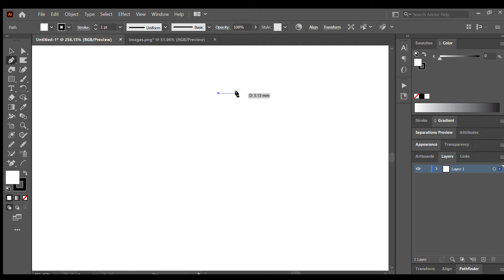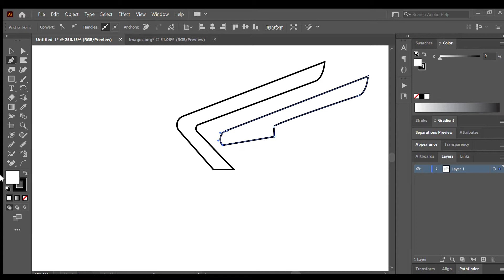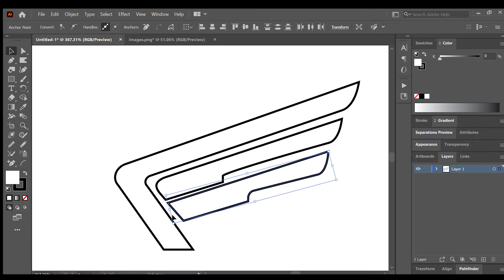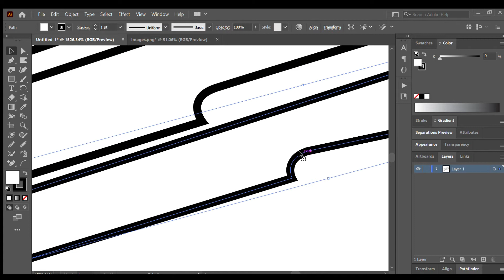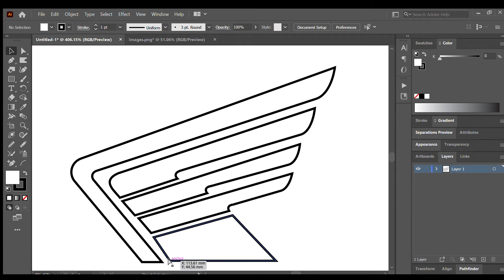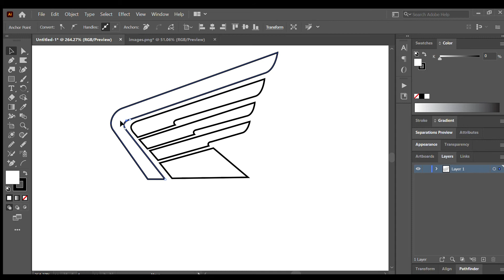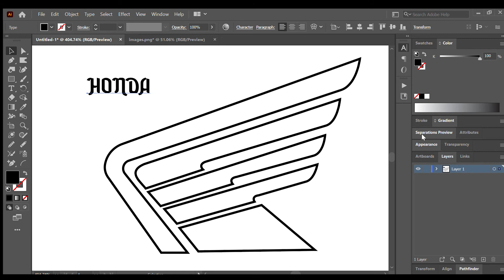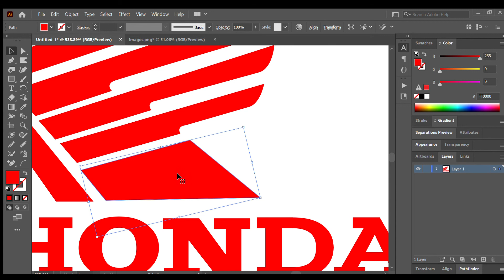Honda Logo Adobe illustration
Honda Logo Adobe illustration Flix Hike Studios